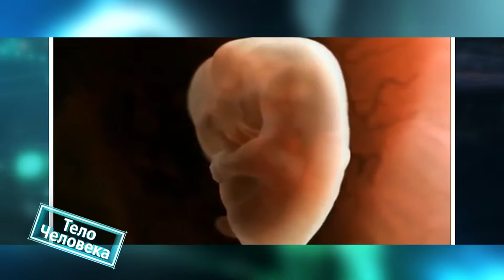Тело человека 27.08.2019 Недоношенные дети